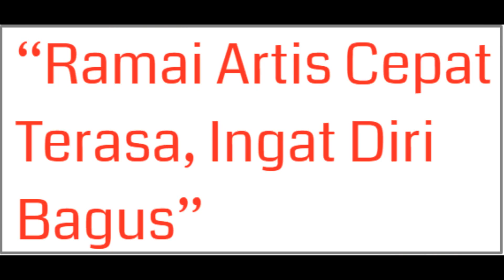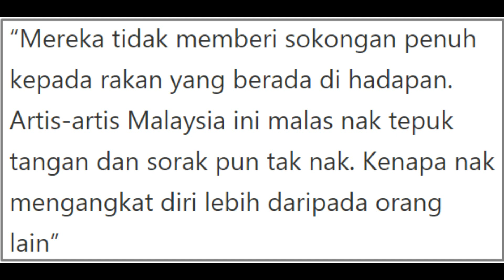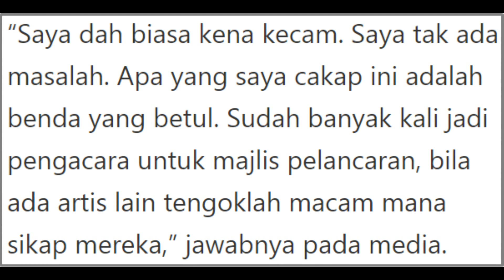“Ramai Artis Cepat Terasa, Ingat Diri Bagus”